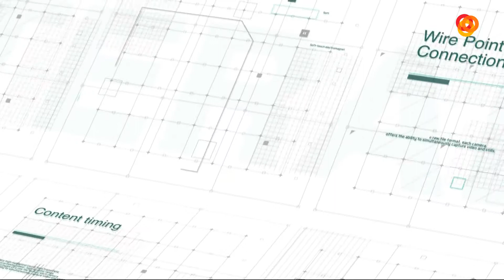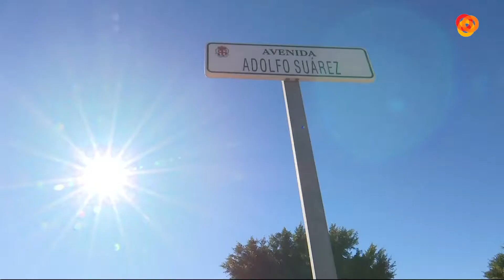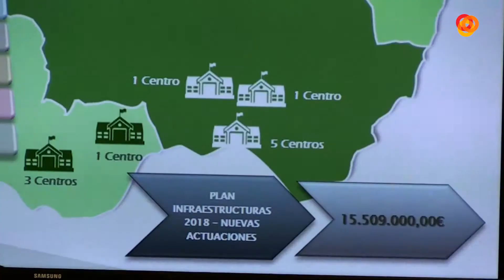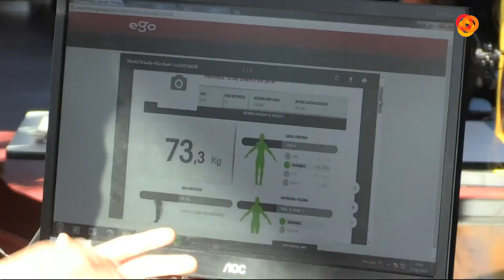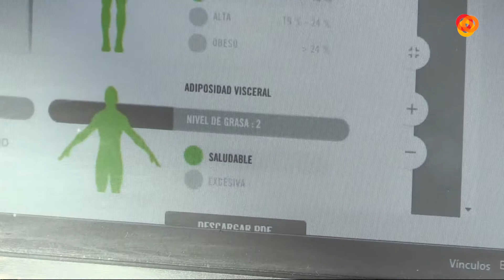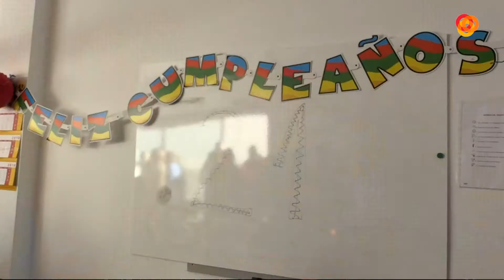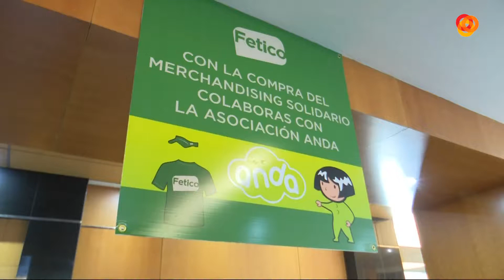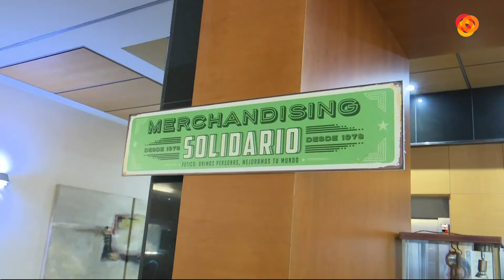Informativo Noche 17-01-18